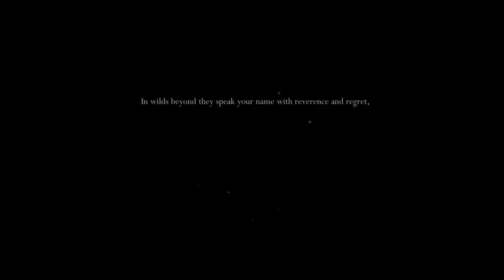Hey look, its a hollow knight video!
Ohhhhhh boy its a new video